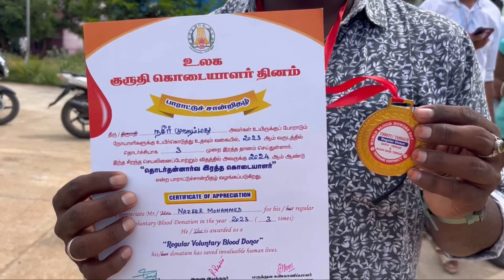ரத்த தானம் செய்ய ஆர்வம் காட்டும் தென்காசி பெண்கள் | Tenkasi Life